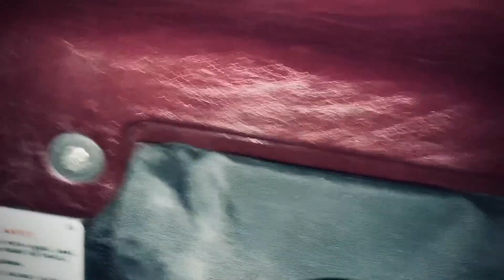Matterhorn Thanksgiving (2002)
Goofing around at Disneyland